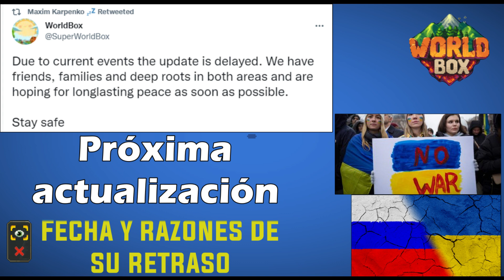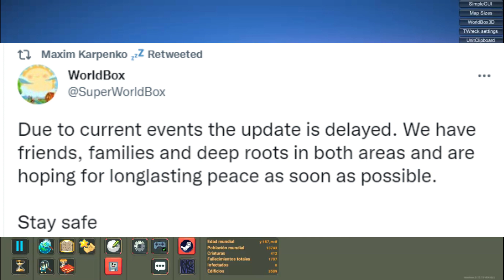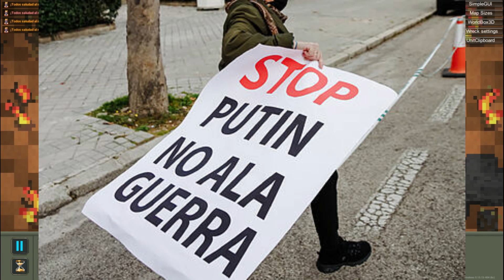¿Cuándo saldrá la próxima actualización de WorldBox?, razones del retraso y algunos spoilers.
Hola chicos y chicas, soy yo juan nuevamente y este video es para responder a una pregunta que muchos de ustedes me han estado haciendo mucho últimamente y es ¿cuándo saldrá la próxima actualización de worldbox?.
Bueno para ponerlos en contexto tienen que entender que.
Primero seguramente la próxima actualización será bastante grande por lo que tomará buen tiempo su desarrollo completo, esto lo pueden confirmar en los videos que he hecho sobre las próximas novedades que vendrán.
Segundo Actualmente estamos pasando por una situación demasiado políticamente y militarmente tensa a nivel mundial, como ya saben la guerra o invasión de rusia al país de ucrania ha desencadenado una cadena de acontecimientos que nos hacen cuestionarnos, ¿habrá una tercera guerra mundial?, además de esto como ya deberían saber Maxim es ruso y buena parte de los desarrolladores principales y equipo de trabajo de worldbox o son rusos o son de ucrania, tal y como lo confirman en este tweet, por lo que la guerra y toda la tensión que han recibido ellos por vivir en estos países ha retrasado demasiado todo el desarrollo de la actualización, sobre todo las personas de ucrania ya que como saben la guerra ha sido devastadora para ellos y se han tenido que refugiar bajo sus ciudades o migrar a otros países del mundo, una situación realmente devastadora y totalmente innecesaria, es decir en pleno siglo veintiuno esto no debería estar pasando, la humanidad debería aprender de su pasado y evitar estos conflictos, hoy por culpa de esto millones de niños y personas sufren a diario, por eso quiero dar unas palabras de apoyo al pueblo de ucrania, ojalá pronto se restaure la paz.

En este responderé sus dudas y sugerencias, además de poder tener una comunicación más amena.

ESPERO SEGUIR AYUDANDOLOS SON LOS MEJORES, BENDICIONES.

Si les nace de corazón y pueden ahí está mi paypal, con su aporte me ayudan a seguir creando contenido.